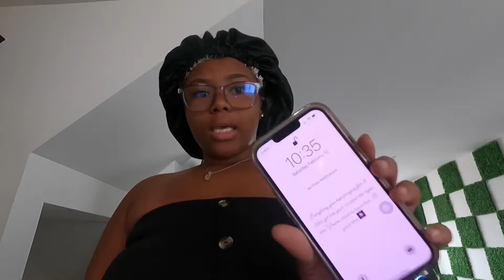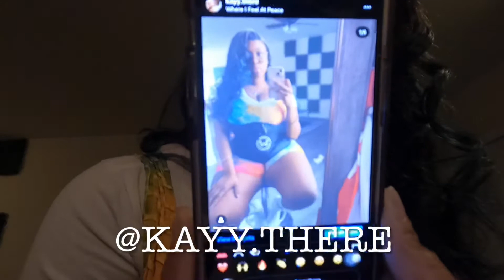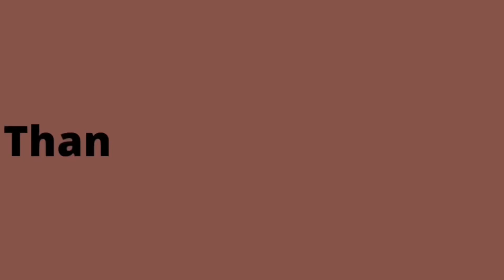VLOG | BTS of a Content Creator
Creating content is very time consuming & a lot of work but i don't mind because i honestly enjoy creating many different types of content.